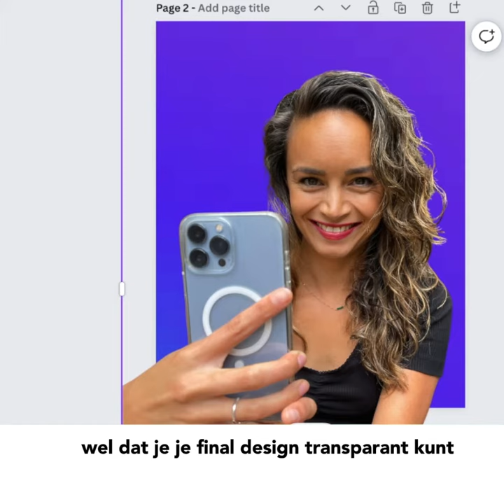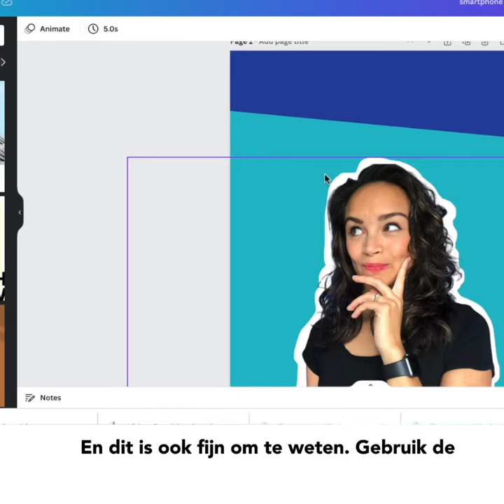7 handige hacks voor Canva | Frankwatching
Wist jij dat je een huisstijlkit kunt gebruiken in Canva? En dat je met een code in 1x alle gratis elementen van Canva kunt zien? Je vindt deze code ook in dit artikel

Canva
design
tool
tips
tricks